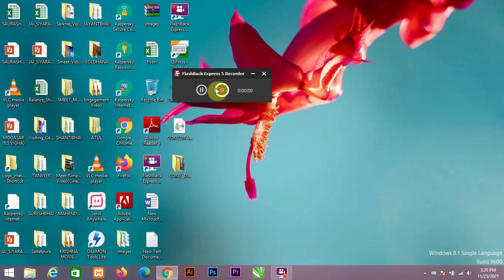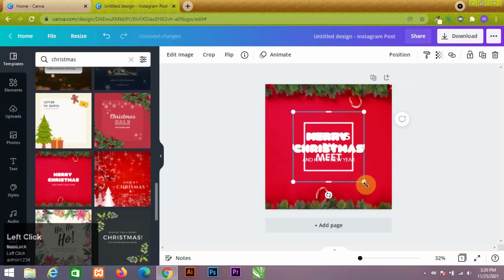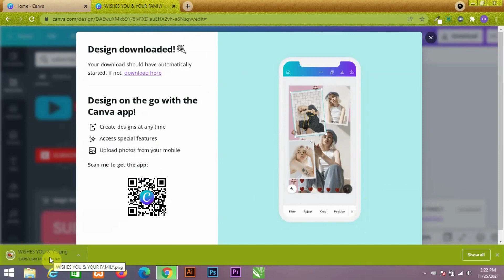Canva Tutorial || Canva Pro || Social Media Post Design || Christmas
This video shows how to make a Social Media Post Design in Canva Pro.